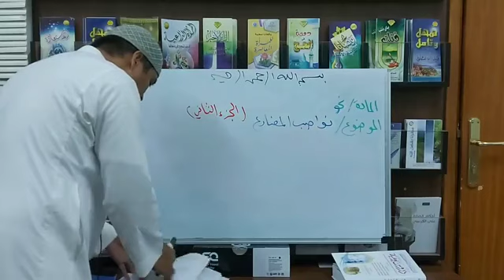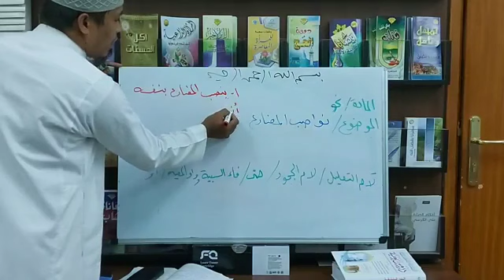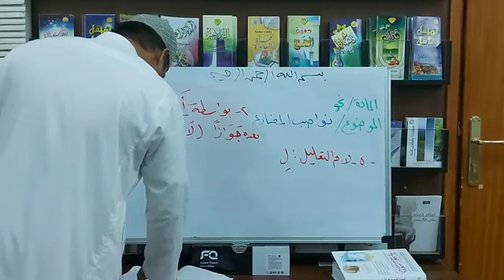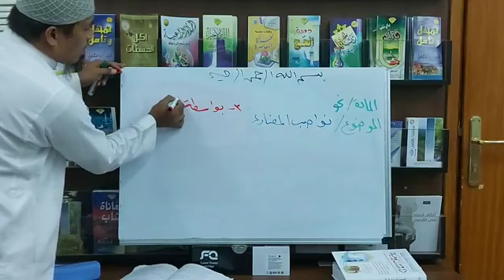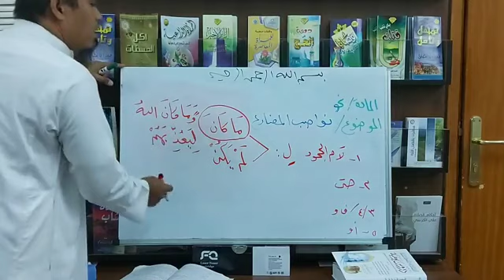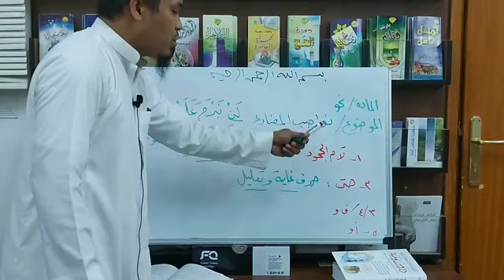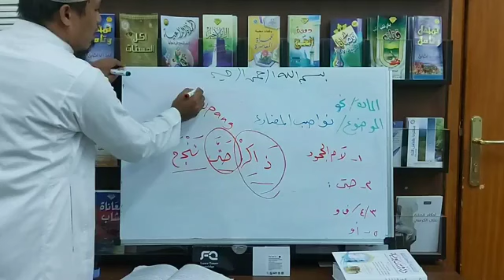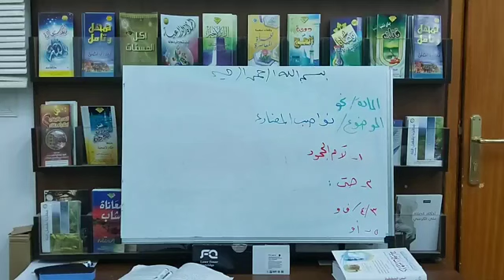نواصب المضارع (الجزء الثاني) Nakakapag mansuub sa fi'lun mudaari'un-2 video#20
MGA NAKAKAPAG MANSUUB SA FI'LUN mudaari'un -2